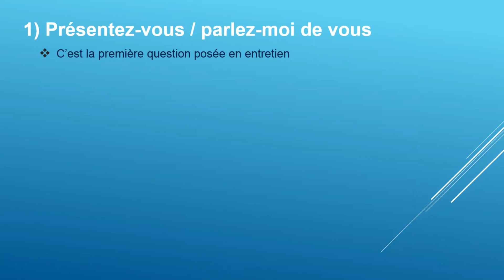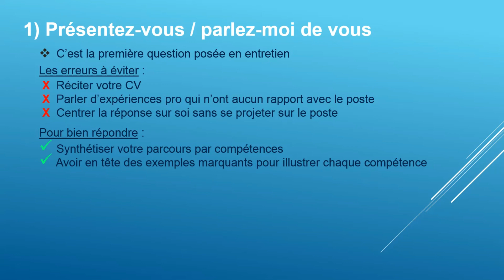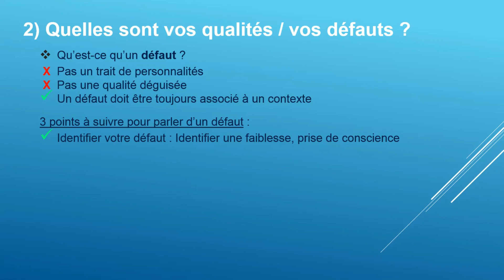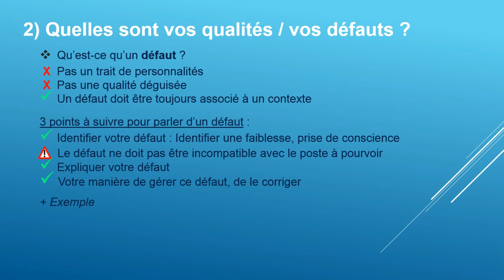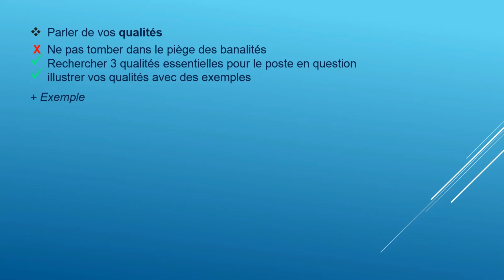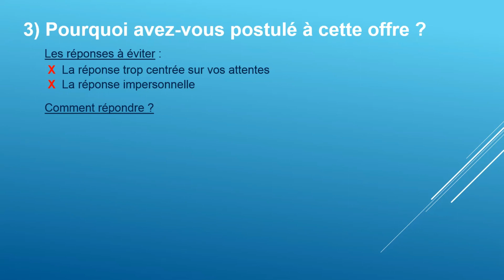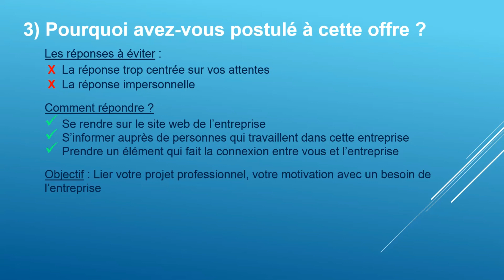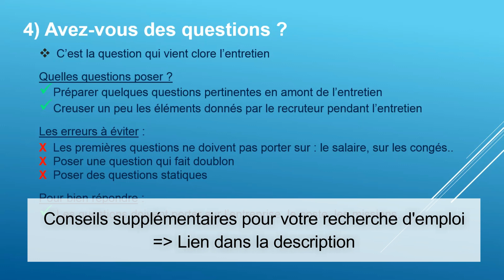🏆 QUESTIONS/RÉPONSES EN ENTRETIEN D'EMBAUCHE (Parlez-moi de vous, vos qualités, vos défauts...)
► Recevez des conseils pour votre recherche d'emploi, des astuces pour décrocher plus d'entretiens et une liste de compétence à mentionner dans votre CV

Voici une liste des questions les plus souvent posées en entretien d'embauche avec des exemples de réponses à donner.

00:00 Introduction

Il y a un but derrière chaque question posée, l'idée est de comprendre la bonne façon pour répondre et ainsi être prêt à faire face le jour de l'entretien.

00:51 1) Parlez-moi de vous

C’est la première question souvent posée, celle qui lance l’entretien.

Les erreurs à éviter :
- Réciter votre CV : lister toutes les formations puis toutes les expériences de la plus ancienne à la plus récente... Le recruteur en principe a déjà lu votre CV.
- Parler d’expériences pro qui n’ont aucun rapport avec le poste
- Centrer la réponse sur soi sans se projeter sur le poste
Pour bien répondre à cette question.

Il faut synthétiser votre parcours par compétences, faire un tri et sélectionner les éléments les plus pertinents avec à chaque fois un exemple marquant pour appuyer chaque compétence.

2:22 2) Quelles sont vos qualités ? Vos défauts ?

= Qu’est-ce qu’un défaut ?
- Un défaut n’est pas un trait de personnalité : Un défaut peut être amélioré contrairement à un trait de personnalité qui fait partie de votre nature profonde.
- Un défaut n’est pas une qualité déguisée : Généralement le cas d’un superlatif utilisé avec une qualité.
- Un défaut doit être toujours associé à un contexte : Associer votre défaut à une situation précise, votre défaut ne doit pas être omniprésent.

= 3 points à suivre pour parler d’un défaut :
- Identifier votre défaut : Identifier une faiblesse, prise de conscience. Attention, le défaut que vous allez évoquer ne doit pas être incompatible avec le poste à pourvoir.
- Expliquer votre défaut
- Votre manière de gérer ce défaut, de le corriger.

= Pour les qualités

Déjà il ne faut pas tomber dans le piège des banalités : je suis rigoureux, travailleur, motivé...
Ce que je vous recommande c’est de rechercher 3 qualités essentielles pour le poste en question.
Comme pour les défauts, illustrez vos qualités avec des exemples, vous pouvez évoquer une petite anecdote rapide.
L’idée c’est de donner de la matière à votre réponse.

6:37 3) Pourquoi avez-vous postulé à cette offre ?

Sur cette question ce qui intéresse le recruteur, ce sont les mots que vous allez utiliser pour parler de l’entreprise et comment vous allez vous positionner face à l’offre.

Les réponses à éviter :
- La réponse trop centrée sur vos attentes :
« Je veux découvrir un nouveau secteur d’activités »
« je veux pouvoir évoluer au sein de votre entreprise.. »
- La réponse impersonnelle « vous êtes le leader sur ce marché.. » avec ce type de réponse, le recruteur n’apprend rien de plus sur vous.

Comment bien répondre ?
Je vous conseille d’aller sur le site web de l’entreprise, de discuter avec des personnes que vous connaissez qui y travaille pour mieux connaitre l’entreprise. Puis vous allez prendre un élément qui vous parle et qui fait la connexion entre vous et l’entreprise.
Et à partir de cet élément vous allez pouvoir construire votre réponse.

L’idée c’est vraiment de lier votre projet professionnel, votre motivation avec un besoin de l’entreprise.

8:34 4) Avez-vous des questions ?

C’est souvent la question posée pour clore l’entretien : l’entretien s’est déroulé souvent il y a eu un échange de questions/réponses fourni.

- Les premières questions ne doivent pas porter sur : le salaire, sur les congés, les tickets resto.. En débutant directement par ces questions le recruteur va penser que le candidat est plus intéressé par les conditions, les avantages que par la mission en elle-même.
- Poser une question qui fait doublon : soit une question à laquelle le recruteur a déjà répondu ou alors une question qui porte sur des éléments déjà indiqués dans l’annonce de l’offre.
- Poser des questions statiques : Combien y a-t-il de salariés ? Quel est votre part de marché ? questions factuelles qui n’apportent rien et dont la réponse aurait pu en plus être trouvée sur le site internet de l’entreprise par exemple.

Pour bien répondre :
Les questions doivent porter sur l’entreprise, le poste, les missions… n’hésitez pas à rebondir sur des points évoqués durant l’entretien.

11:00 Fin